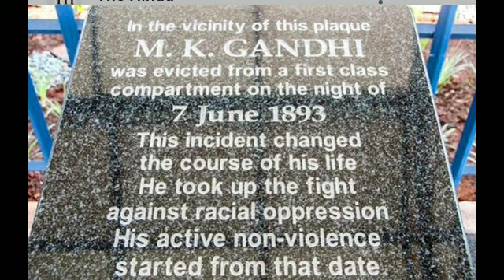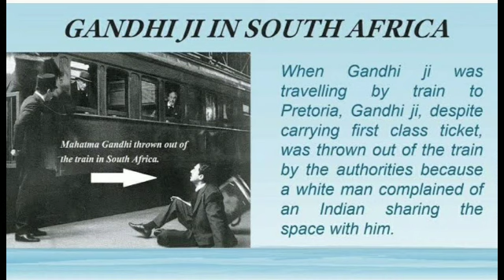ఎందుకు గాంధీజీ ని ట్రెయిన్ లో నుంచి తోసేశారు? Gandhiji ni enduku train nunchi thosesaru ?గాంధీ